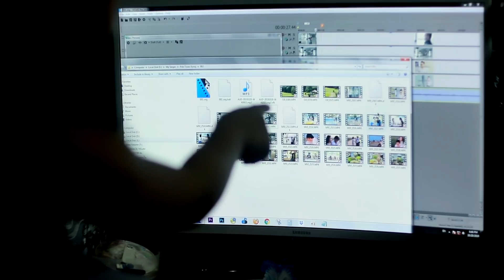" koj yog txhua yam " { pob tsuas xyooj } nkauj tshiab : 2019-2020 thaij tiav lawm nawb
Txoj nkauj no muaj tswv lawm nawb txwv tsis pub leej twg rub mus tso rau lwm tus youtube nawb